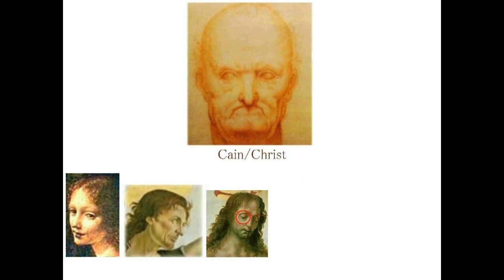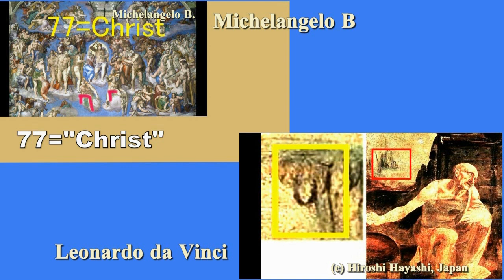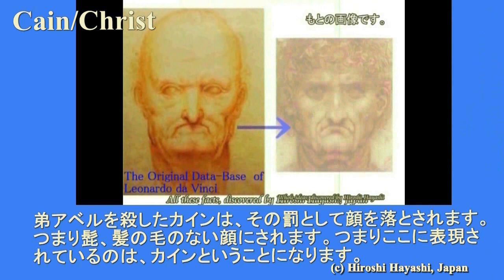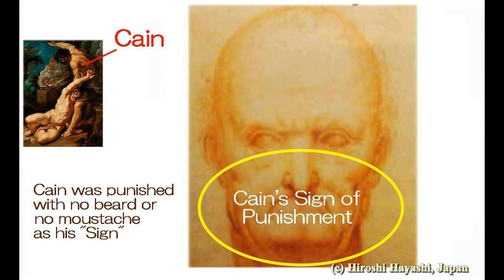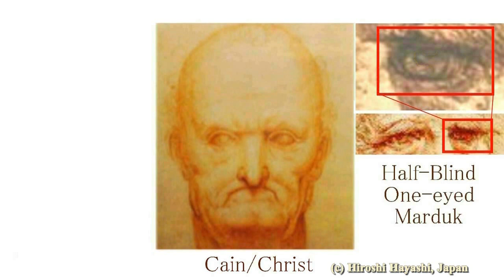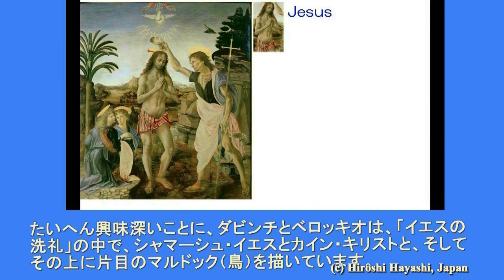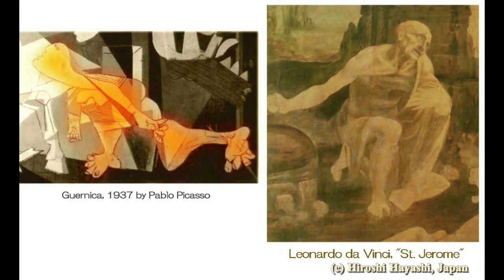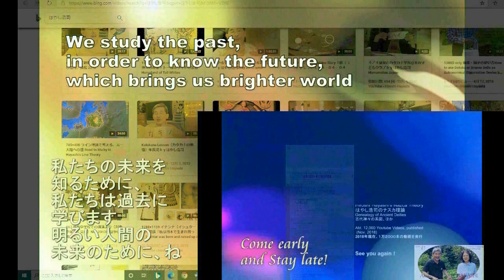4291【09R】The Man in Vitrruvian Man=Cain Christウィトルウィウスの男の中に表現されている男＝カイン・キリスト（＝ダビンチ顔）Hiroshi Hayashi